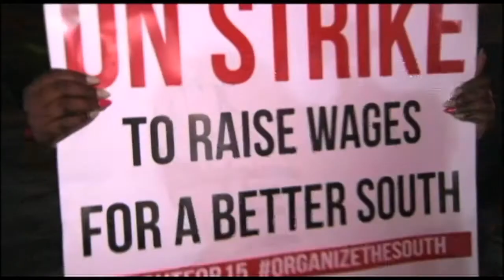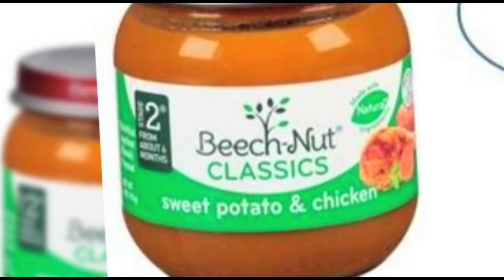CSUN Matador News - April 15, 2015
A mini-helicopter lands on the grounds of the U-S Capitol; L.A. politicians respond to Mayor Garcetti's State of the City speech, and Matador News reporter Jennifer Guzman meets the LAPD's K-9 unit here at CSUN.
Anchors: Kelly Hernandez, Anna Akopyan, Teresa Barrientos and Cristal Canedo
Producers: Janayle Rodriguez, Harry Abelson and Victor Park